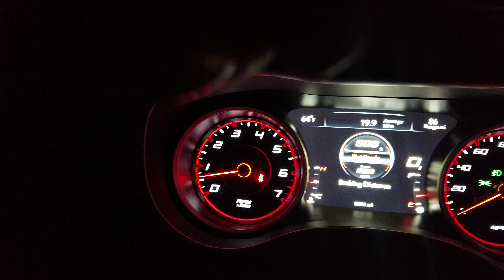CTcharger 60-0 Challenge //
My sorry attempt at locking the brakes up! LOL.